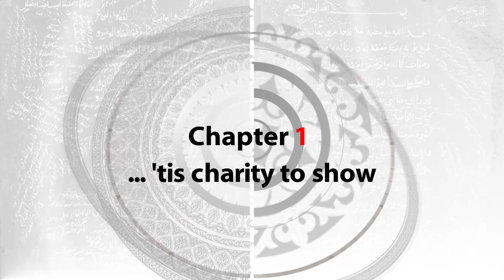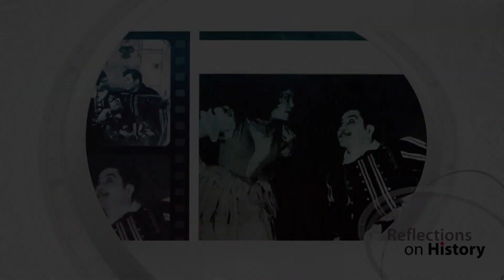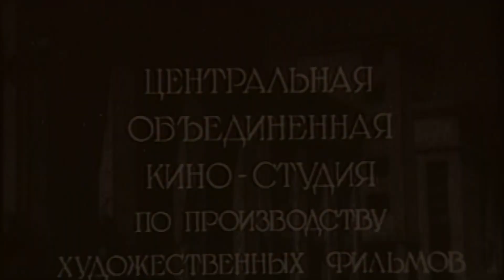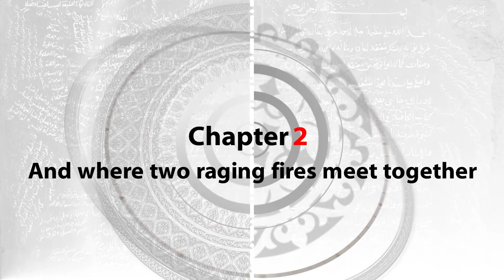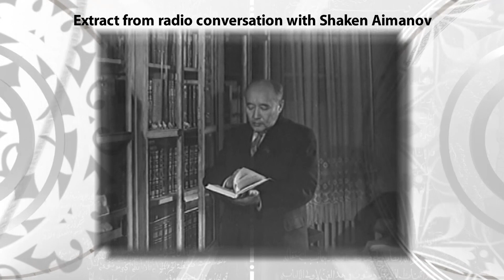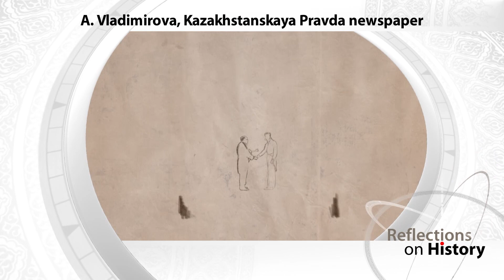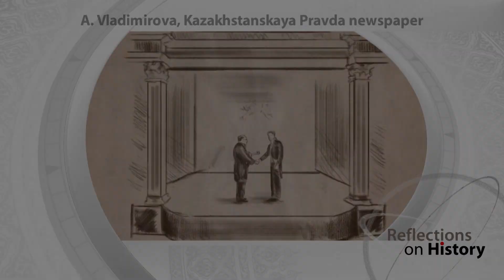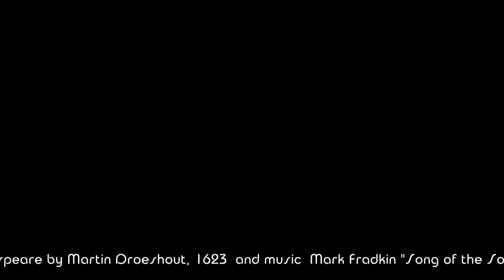How to play Shakespeare in Kazakhstan? Taming of the Shrew and Alma-Ata. Reflections on history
Shakespeare wrote The Taming of the Shrew at the height of the plague. Aimanov played a major role in it, too, at a difficult time. To give not only oblivion, the joy of life, to give hope. Alma-Ata. War, everything for the front. And on the stage of the Kazakh theater there is a brilliant mixture of Italy, England and  Shaken Aymanov.
- Our Dear Doctor, Almaty and Aimanov. Reflections on history
- The Last Love of the Baron. Taikara.Reflections on history
- Not the Last Secret. Reflections on history